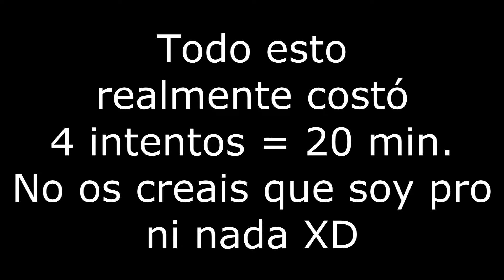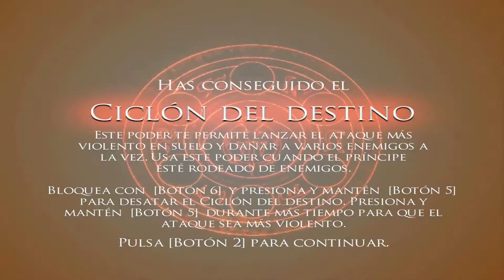Sagas en el olvido: Prince of Persia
Hasta el siguiente, saludos :D.